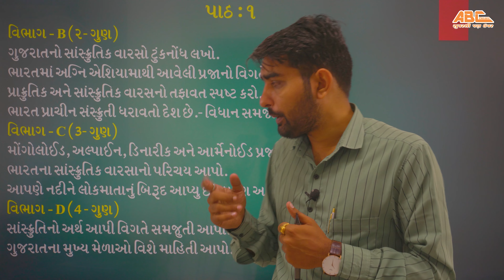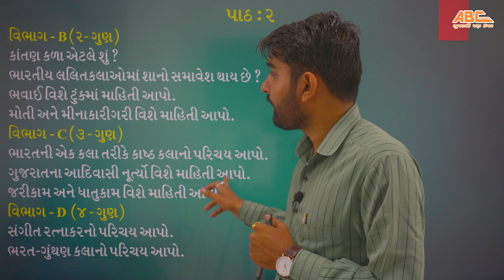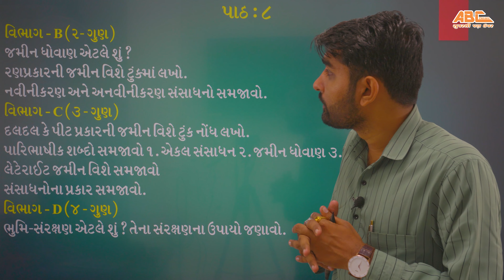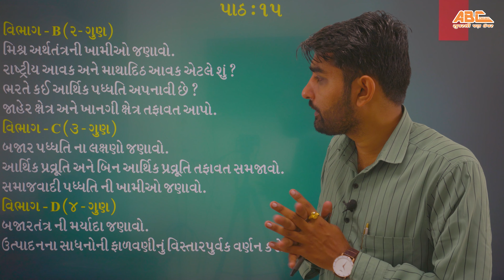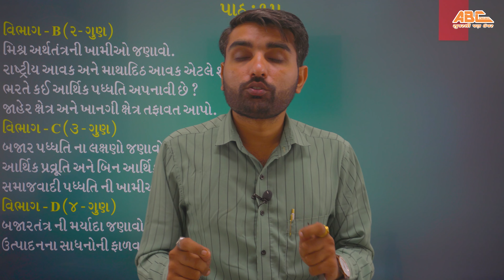DHORAN 10 SOCIAL SCIENCE - Ekam Kasoti July 2022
dwitiya ekam kasoti std 10 social science
std 10 ss ekam kasoti solution 2022
std 10 ss ekam kasoti solution 2021 december
std_10_ss_ekam_kasoti_paper_soluti on_2022

ABC CLASSES GANDHINAGAR
is the best place to study for July Exam and prepare yourself for BOARD exam ABC CLASSES GANDHINAGAR has one of the most qulified teachers in field of Education.

CREDITS:
Suresh SIR
RANA MAYUR

EDIT BY:
HARDIK R SADHU

 એકમ સામાયિક કસોટી 2022 એકમ કસોટી જુલાઈ 2022 એકમ કસોટી સોલ્યુશન જુલાઈ 2022 july 2022 ekam kasoti gseb ekam kasoti july 2022